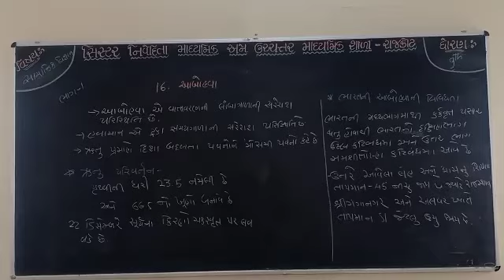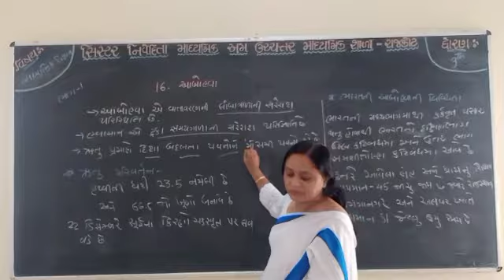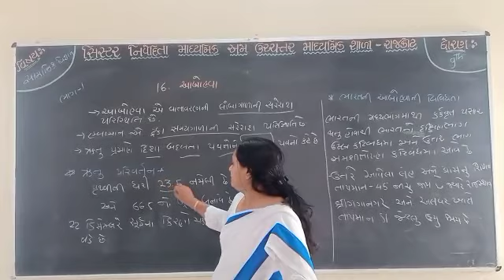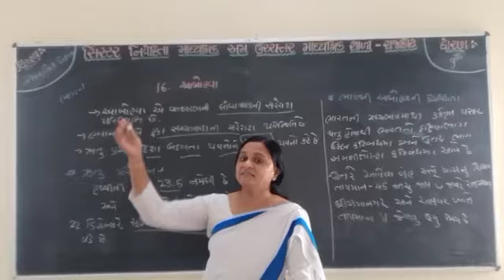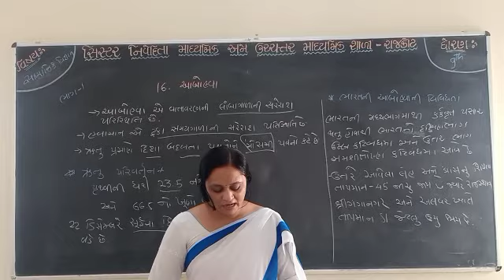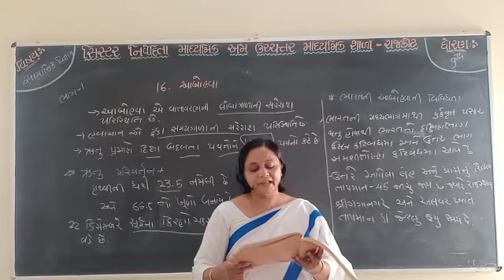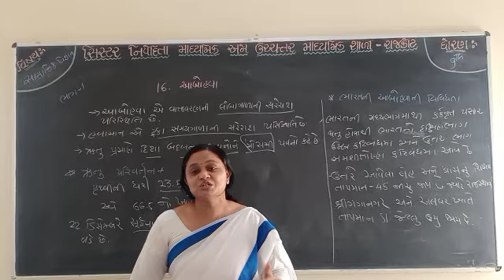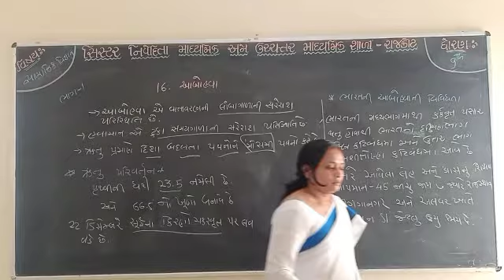Std.09 SS Chap.16 આબોહવા Part -01